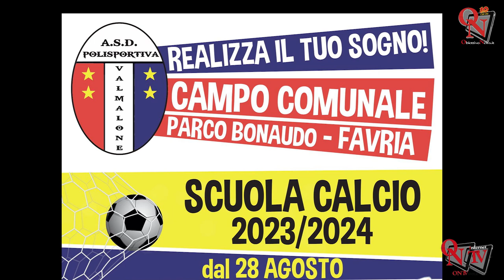Realizza il tuo sogno di giocare a calcio, entra a far parte della Polisportiva Valmalone!